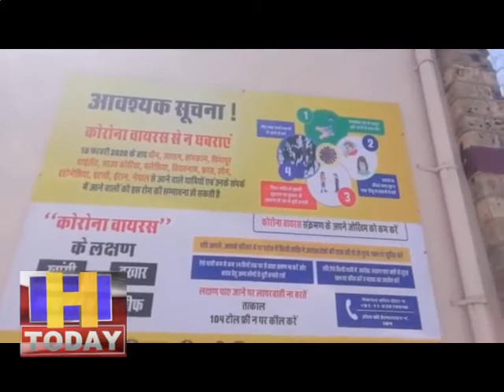18 MARCH N 6_कोरोना वायरस इन्फेक्शन को लेकर देश-प्रदेश में डर का माहोल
कोरोना वायरस इन्फेक्शन को लेकर जहां देश-प्रदेश में डर का माहोल है तो वहीं कोरोना वायरस के बढ़ते मामलों को देखते हुए बिलासपुर जिला में भी तैयारियां मुकमिल कर ली गयी है.बिलासपुर ज़िला में दो अस्पतालों में कोरोना वायरस के मरीजों के उपचार के लिए सेंटर्स बनाये गए है